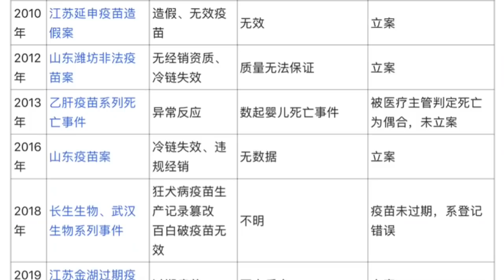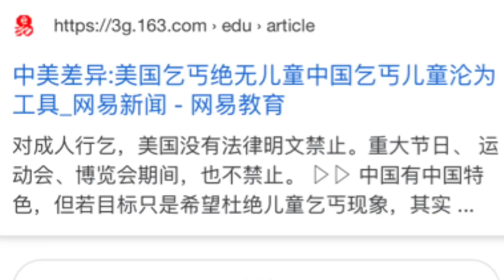不要做中国人的孩子，爸爸妈妈都是些怯懦的人，还不如山谷中的老山羊，为保护小羊而目露凶光！